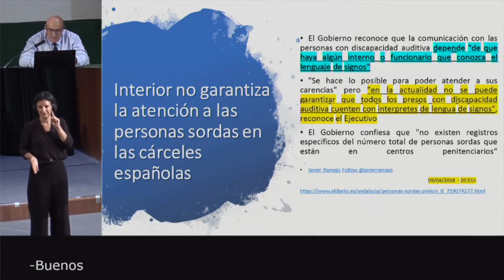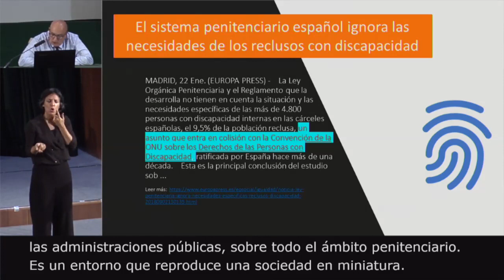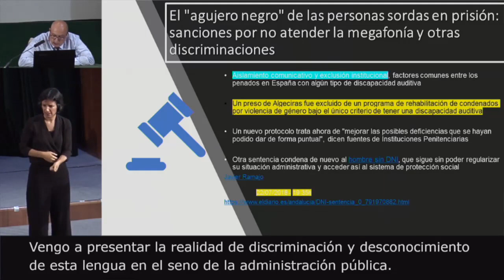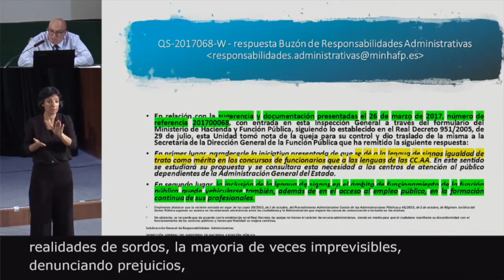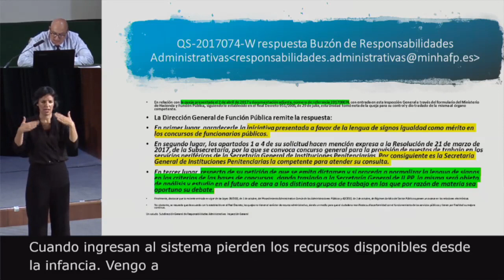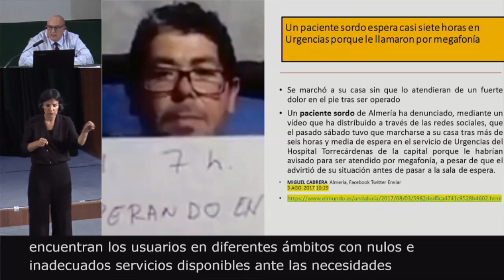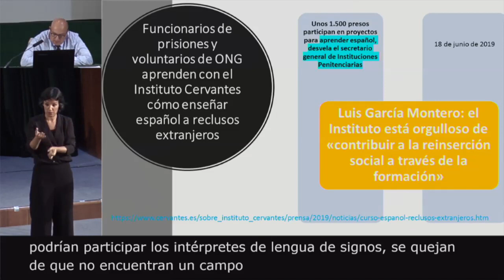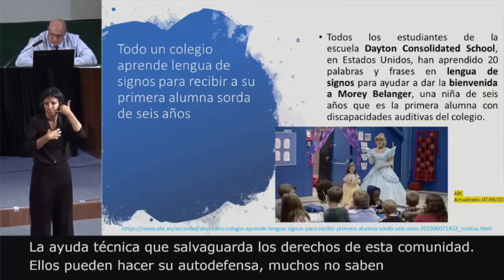6. Las lenguas de signos garantes del RDL 1/2013 ante las administraciones públicas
"Las lenguas de signos garantes del RDL 1/2013 ante las administraciones públicas", a cargo de Juan Manuel Abad Ordóñez (Instituciones Penitenciarias – Asociación de Personas Sordas del Campo de Gibraltar), moderado por Mª Luz Esteban (CNLSE).